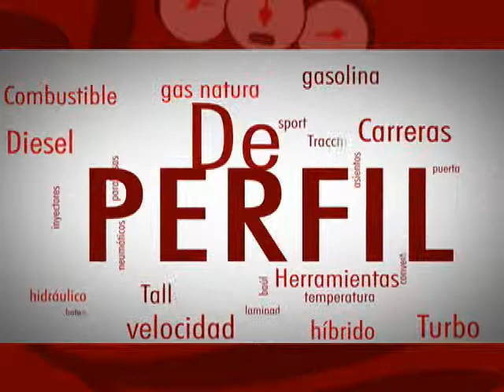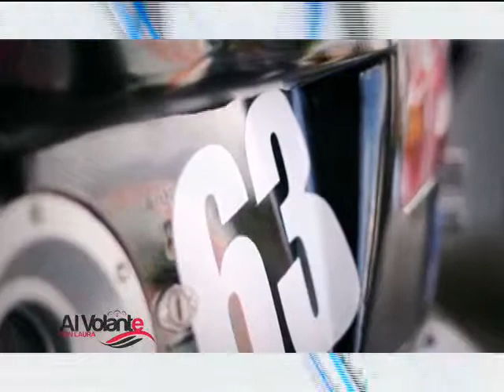Al Volante con Laura - Entrevista Alfredo Najri - PARTE 1